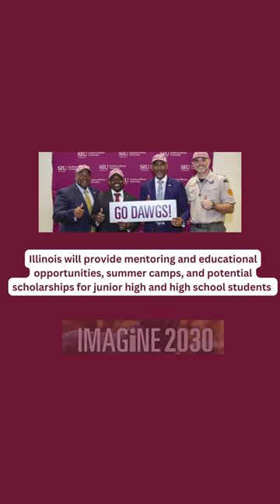Imagine 2030 Annual Report Recap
Are we there yet? We are on the way...

Lot's of good news in the Imagine 2030 annual report. SIU has a plan and is staying accountable.